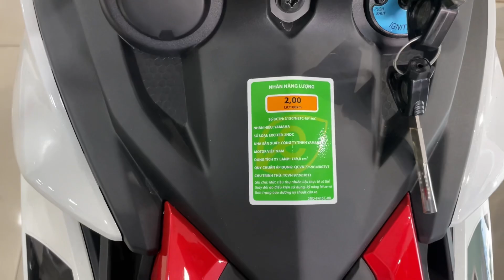Yamaha Sniper 150 2024 | Exciter 150 White Red | Y15ZR 155 | MX King 150 2024 White Red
Yamaha Exciter 150 2024
Yamaha Sniper 150 2024
Yamaha Y15ZR 2024
Yamaha MX King 150 2024